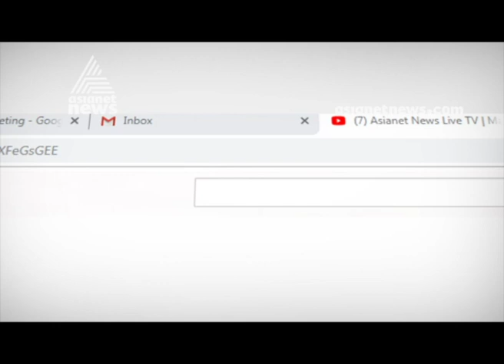Fraternity, SFI activists clash at Ernakulam Maharaja's college